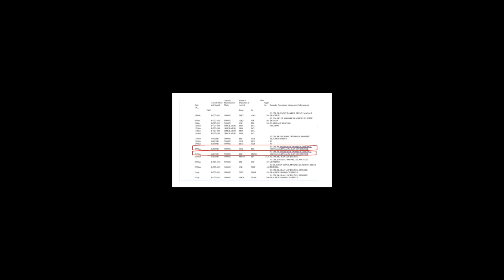CAPSULA INFORMATIVA INSCOOP-POLITICA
Hoy nuestra capsula informativa tiene noticias sobre un caso muy reconocido en el mundo y que infortunadamente se relaciona con un ex presidente de Colombia.
No se pierdan nuestras capsulas informativas, un espacio liderado por estudiantes de nuestra institución para toda la comunidad.